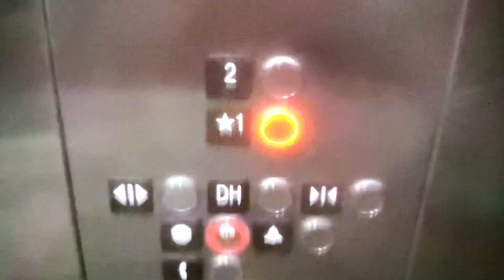I had to film the weird way again 🤦‍♂️ Kone Monospace Traction Elevator @ Loen Star Flight Museum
Filmed: 5/20/23
I went to Lonestar Flight Museum originally to ride their brand new 360 Interactive Flight Simulator and I knew they had an elevator there as I saw it there last time I was here a few years ago and made an attempt to not forget my recorder phone at home. Well let’s just say I did and by the time I realized I left it, it was too late. So yes I am going have to record the weird way again which absolutely sucks but I need to keep videos coming out at a steady pace. And yes I realize my other phone’s lens were dirty beneath the protector and I apologize about that. I definitely will do a revisit to this elevator over the summer though after some other ones that are on my priority list. I am guessing i will either refilm it in mid or late June.

Now onto the elevator.
This is the 3rd Kone Monospace that has made it onto this channel. I have been finding quite a lot of these lately. First was the one at H&M in San Antonio (Filmed in December 2022), another was the one at Candlewood Suite (Filmed in April 2023), and now my 3rd Monospace. I wonder if Monospaces will become as common as 330As are. This one has a center opening door but other than that is almost an exact replica of the elevator at Candlewood Suites. I was hoping it was hydraulic but of course it’s traction. I found it quite weird how the fan turned on when the doors open I guess it does that to save energy. Installed in the late 2000s.